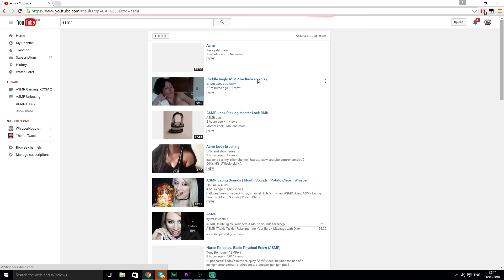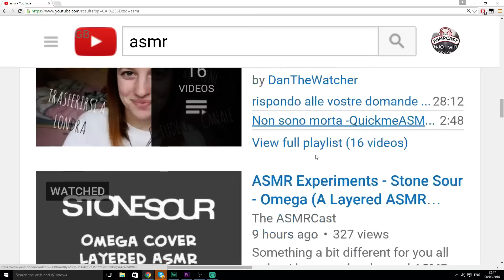ASMR Creative Stream ( Live Stream 8th Feb 2016)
Flower is a video game developed by Thatgamecompany and designed by Jenova Chen and Nicholas Clark, and announced at the 2007 Tokyo Game Show. Flower was released in February 2009 on PlayStation 3, via the PlayStation Network. PlayStation 4 and PlayStation Vita versions of the game were developed by Bluepoint Games and released in November 2013. The game was intended as a "spiritual successor" to Flow, a previous title by Chen and Thatgamecompany. In Flower, the player controls the wind, blowing a flower petal through the air using the movement of the game controller. Flying close to flowers results in the player's petal being followed by other flower petals. Approaching flowers may also have side-effects on the game world, such as bringing vibrant color to previously dead fields or activating stationary windmills. The game features no text or dialogue, forming a narrative arc primarily through visual representation and emotional cues.